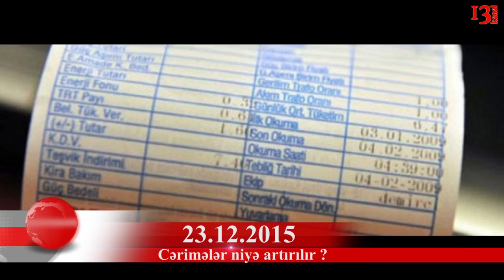Valideyinlər, diqqət! Dərsə getməyən övladınıza görə cərimə olunacaqısınız!!!